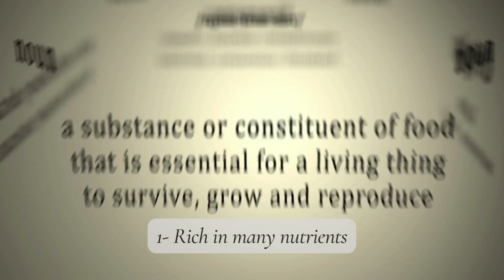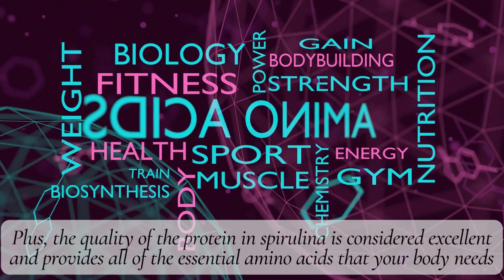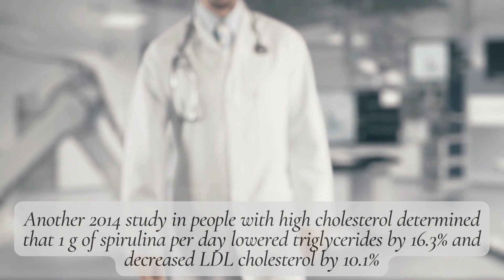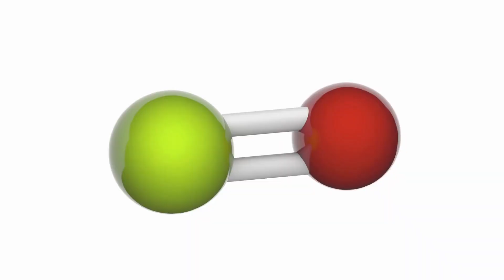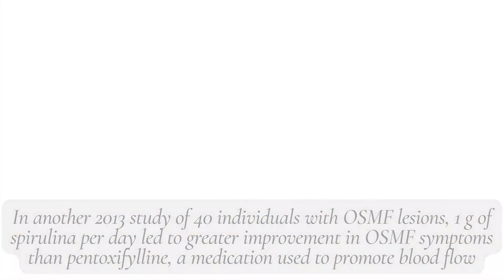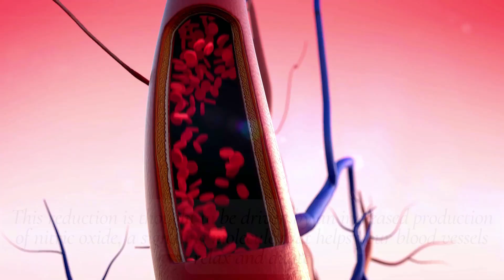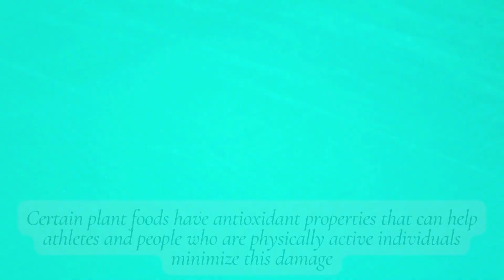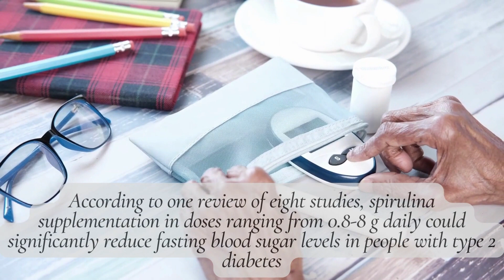Spirulina Powder | 10 Health Benefits of Spirulina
Spirulina is a type of algae associated with many health benefits, thanks to its nutrient profile and powerful antioxidant properties.
Spirulina is among the world’s most popular supplements.
It is loaded with various nutrients and antioxidants that may benefit your body and brain.
Here are 10 evidence-based health benefits of spirulina.
1. Rich in many nutrients
2. Boasts powerful antioxidant and anti-inflammatory properties
3. May lower cholesterol and triglyceride levels
4. Protects LDL cholesterol from oxidation
5. May have anti-cancer properties
6. May reduce blood pressure
7. Improves symptoms of allergic rhinitis
8. Could be effective against anemia
9. May improve muscle strength and endurance
10. Could support blood sugar control